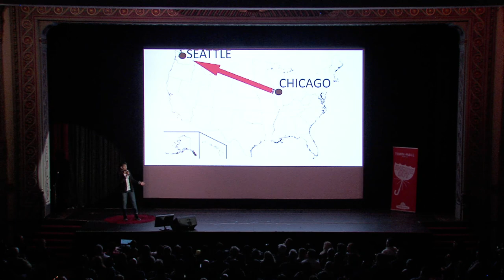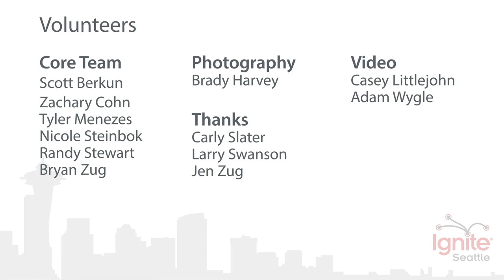So, You’re Black in Tech - Rovina Broomfield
Everyone leads with, “so, where do you work?” When Rovina tells them she's been at a large tech company for 6+ years, the questions begin. Typically, the first question is polite and then they skip quickly into the burning questions about stereotypes, the myths of big tech and of Rovina, being Black in Tech. The tech industry lacks racial diversity; especially tenured Black Americans... so, here we go, the story of a unicorn. Or, so they say.

Ignite Seattle #37 happened Thurs. October 4, 2018 at the Egyptian Theater in Seattle, WA.